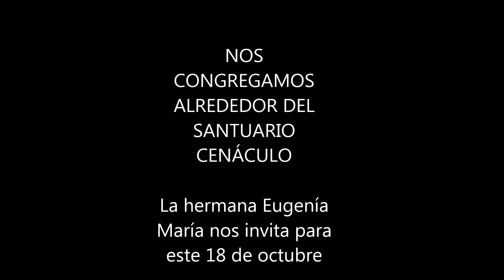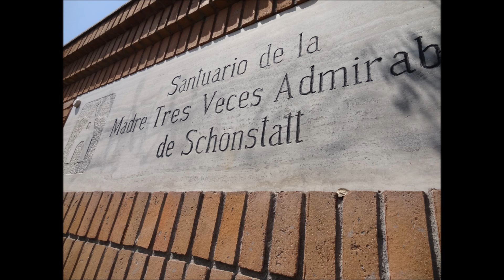Todos invitados a Bellavista este 18 de octubre y celebrar el jubileo de Schoenstatt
Invitación de la Hermana Eugenía María Muñoz ,encargada de la pastoral del Santuario Cenáculo de Bellavista y del secretariado del Padre Kentenich